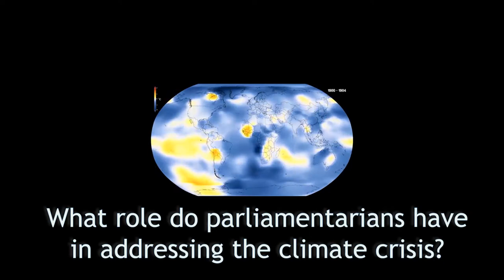From the Arctic to Global: the Political Role in Addressing Climate Change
To better understand the effects of climate change on the Arctic and beyond, and to debate the political role in mitigating this threat, the OSCE PA is holding a webinar on 16 September 2020 that will feature participation by:

Torill Eidsheim, OSCE PA Special Representative on Arctic Issues
Adalheidur Thorsteinsdottir, representing the Icelandic Chairmanship of the Arctic Council
Prof. Tore Furevik, Director of the Bjerknes Centre for Climate Research
Daniele Violetti, Director of Means of Implementation Division of the UNFCCC

The webinar aims to enhance the knowledge on climate change dynamics and their impact on the environment and on people’s lives, and thus better understand how to work towards addressing global warming as a full-fledged human security threat. Participants will discuss why the Arctic, as the ‘planet’s refrigerator,’ is of utmost importance for the world.